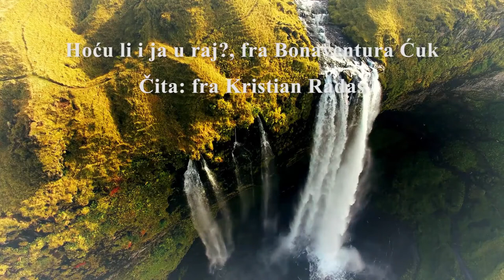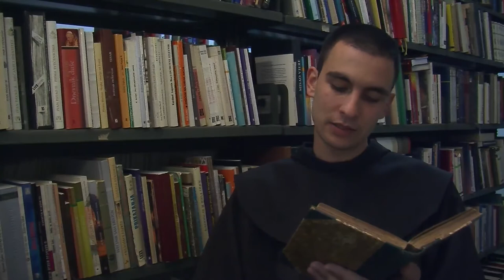Hoću li i ja u raj?, fra Bonaventura Ćuk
Čita: fra Kristian Radas

Song: Trumpet Tune
Composer: Henry Purcell